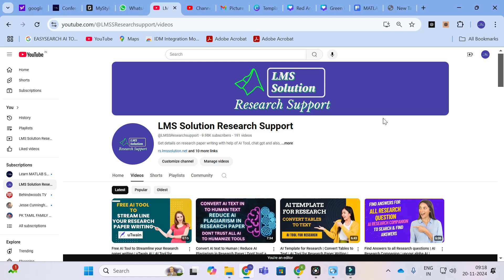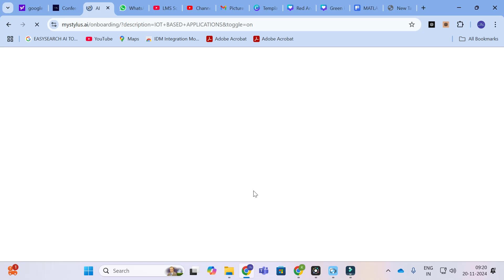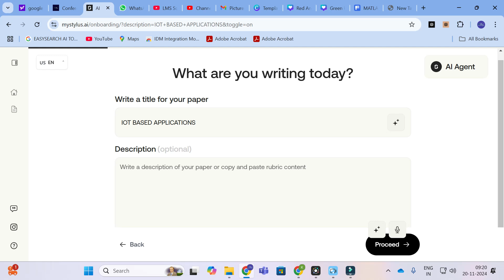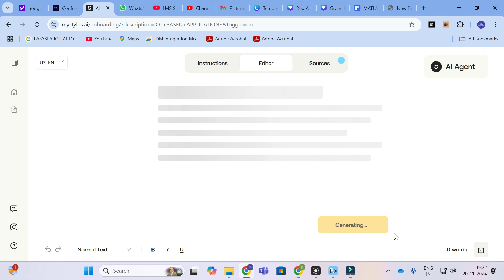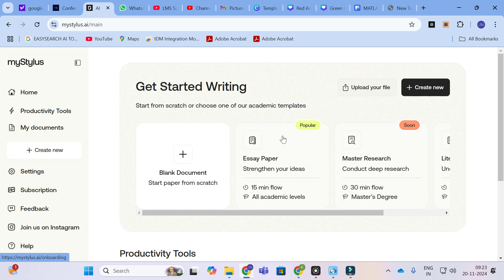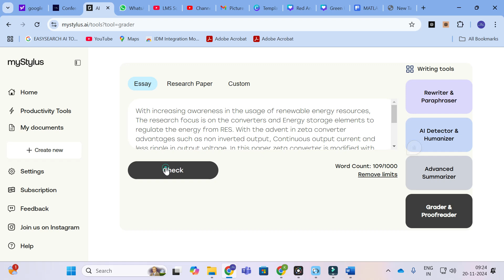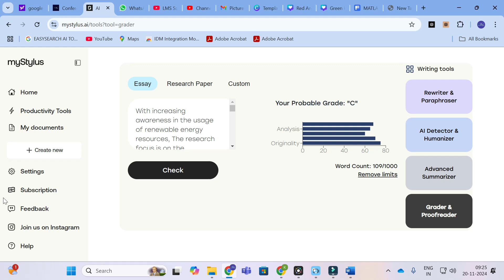AI Companion for Research Paper Writing | my stylus | Automate Academic Writing using AI Tool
LMS AI Tool For Research AI Companion for Research Paper Writing | my stylus | Automate Academic Writing using AI Tool

LMS AI Basic Plan: Rs. 49 / $0.6
LMS AI Pro Plan: Rs. 99 / $1.2
LMS AI Ultimate Plan: Rs. 199 / $2.4
LMS AI Ultimate Plus Plan: Rs. 699 / $8.4
LMS AI Premium Plan: Rs. 999 / $12.02
LMS AI Premium Plus Plan: Rs. 4999 / $60.12

Online Workshop on Research Paper writing using chat gpt and AI tool

𝐀𝐧𝐲 𝐯𝐢𝐝𝐞𝐨 𝐨𝐫 𝐢𝐦𝐚𝐠𝐞𝐬 𝐢𝐧 𝐭𝐡𝐢𝐬 𝐯𝐢𝐝𝐞𝐨 𝐡𝐚𝐬 𝐛𝐞𝐞𝐧 𝐮𝐬𝐞𝐝 𝐨𝐧𝐥𝐲 𝐭𝐨 𝐜𝐨𝐧𝐯𝐞𝐲 𝐦𝐞𝐬𝐬𝐚𝐠𝐞𝐬 𝐭𝐨 𝐭𝐡𝐞 𝐯𝐢𝐞𝐰𝐞𝐫𝐬. 𝐈 𝐝𝐨𝐧'𝐭 𝐢𝐧𝐭𝐞𝐧𝐝 𝐭𝐨 𝐢𝐧𝐟𝐫𝐢𝐧𝐠𝐞 𝐭𝐡𝐞 𝐜𝐨𝐩𝐲𝐫𝐢𝐠𝐡𝐭 𝐨𝐟 𝐚𝐧𝐲𝐨𝐧𝐞.